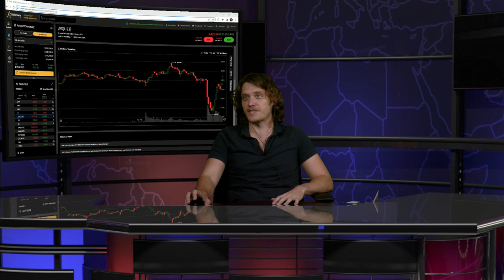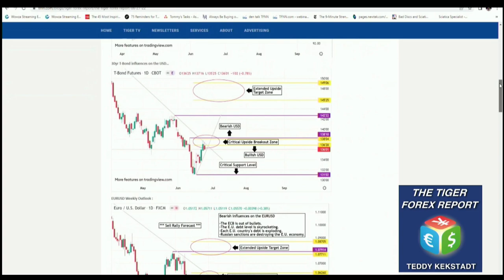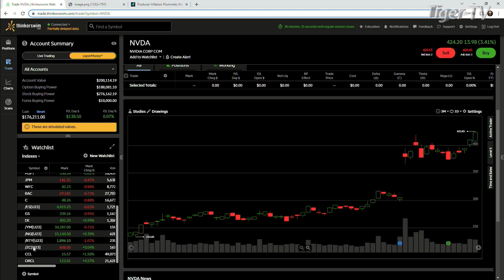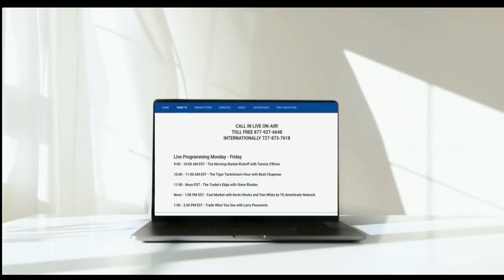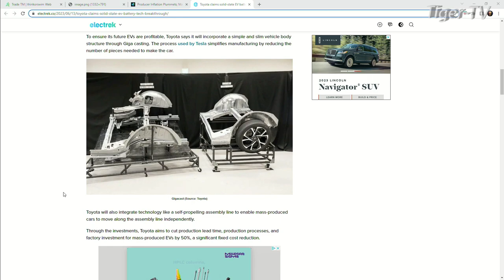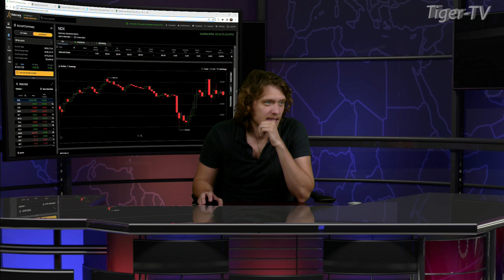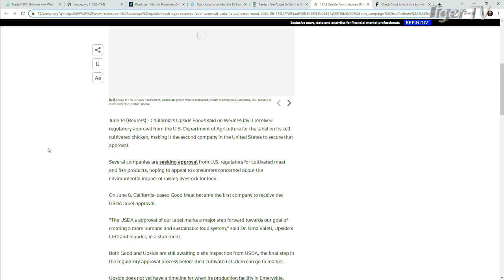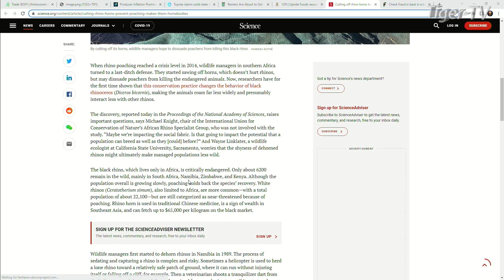June 14th, Tom O'Brien Show on TFNN - 2023